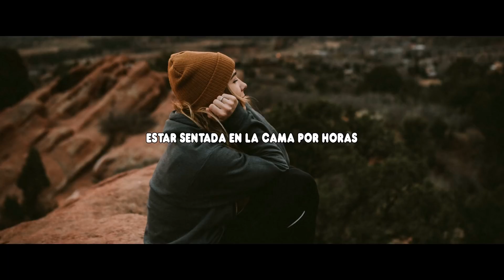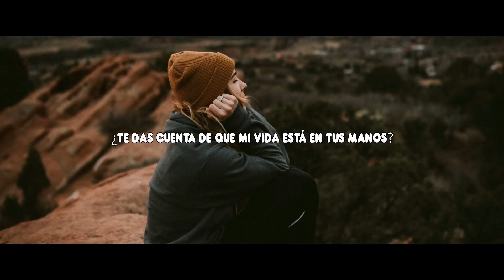Jack Taylor - Need you (ft. Alina Renae)(LightCity Remix)(Sub Español)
♫ Jack Taylor - Need you (ft. Alina Renae)(LightCity Remix) ♫